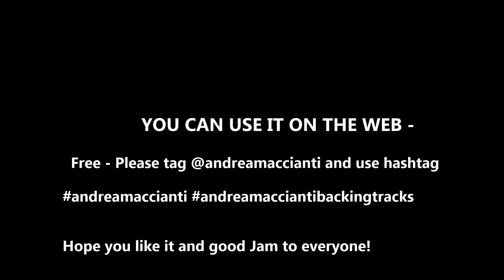John Sykes/Blue Murder - Out Of Love Solo Section Backing Track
John Sykes/Blue Murder Out Of Love Solo Section Backing Track. The song is featured on the Blue Murder album released in 1989. Out Of Love is one of the most beautiful ballads I've ever heard.
The Backing Track was made a semitone lower than the original in order to allow even those who own guitars with 22 frets to play.
YOU CAN USE IT ON THE WEB -
Free - Please tag @andreamaccianti and use hashtag
I hope you enjoy and good Jam to everyone!